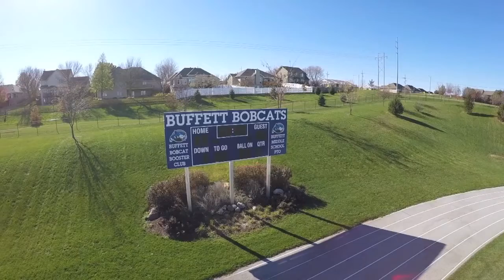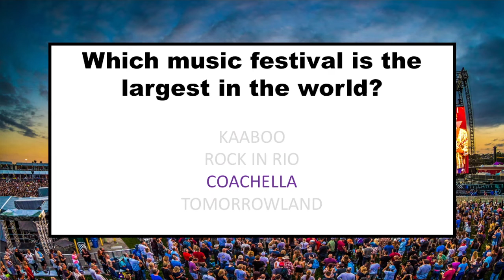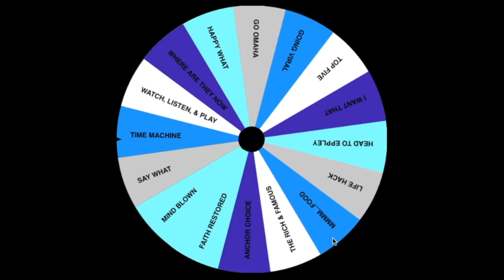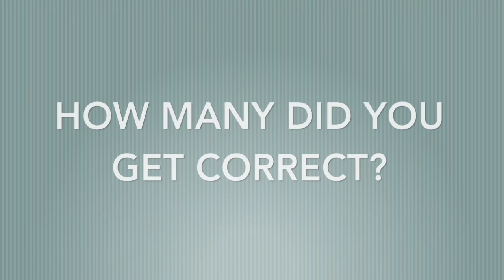April 22, 2019